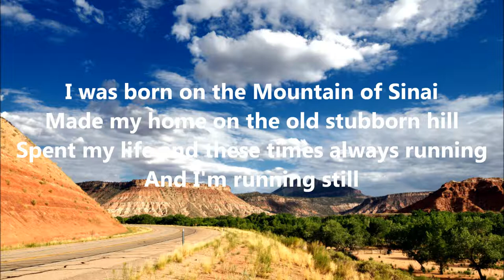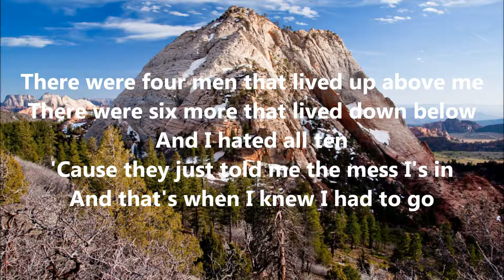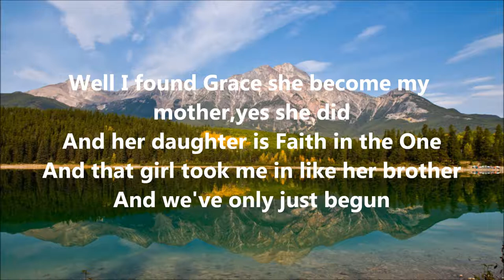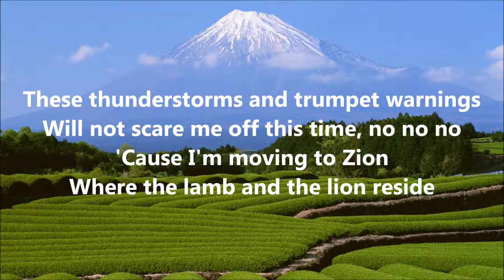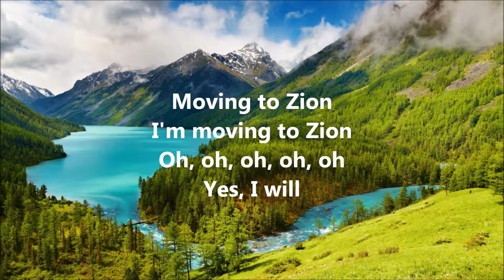Jimmy Needham - Moving to Zion (with lyrics)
A great song from Jimmy Needham. Enjoy